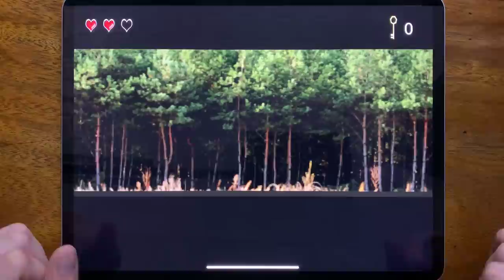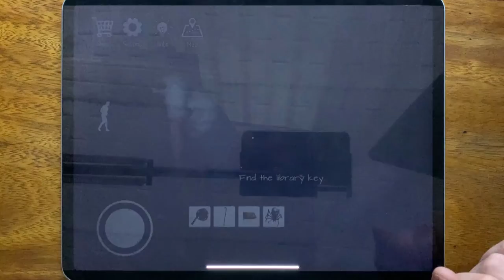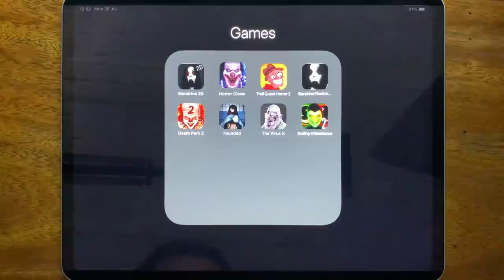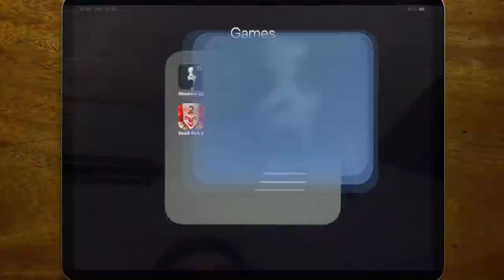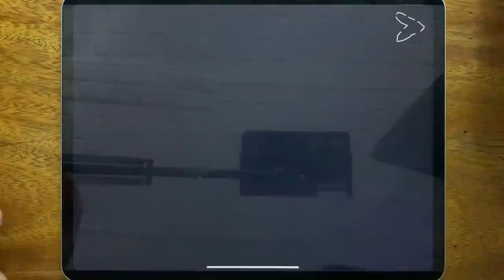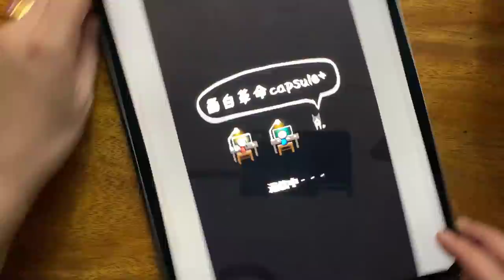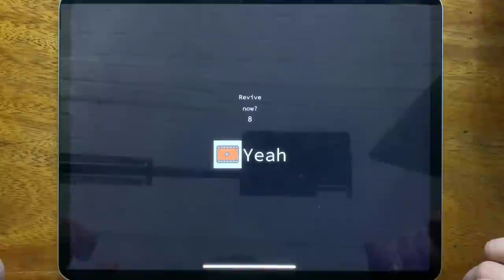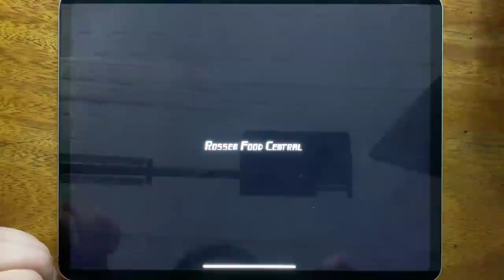Slendrina 2D, Horror Clown, Troll Quest Horror 2, Slendrina: The School, Death Park 2, Founddd...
Slendrina 2D, Horror Clown, Troll Quest Horror 2, Slendrina: The School, Death Park 2, Founddd, The Virus X, Smiling X Resistance 2